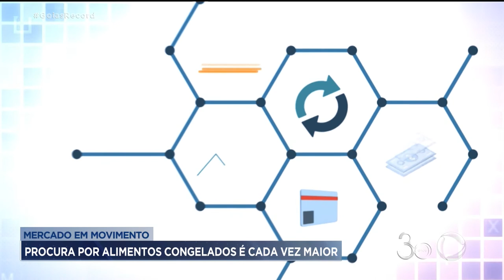MERCADO EM MOVIMENTO: PROCURA POR ALIMENTOS CONGELADOS É CADA VEZ MAIOR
A BUSCA POR PRATICIDADE, FEZ AUMENTAR AS VENDAS DE ALIMENTOS CONGELADOS SE TORNOU INCLUSIVE UMA BOA ALTERNATIVA DE RENDA. QUEM VENDE COMIDA PRONTA E CONGELADA NÃO TEM DO QUE RECLAMAR. É O QUE A GENTE VAI VER NO QUADRO MERCADO EM MOVIMENTO.